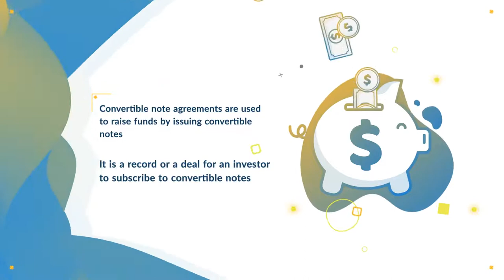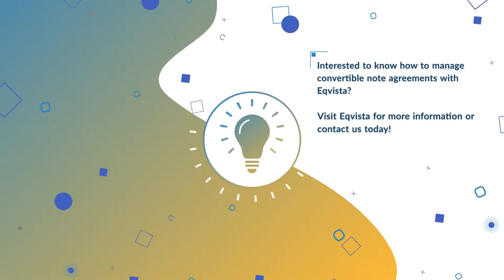4 Steps in Making a Convertible Note Agreement | Eqvista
Simply put, once the parties involved have finally reached an agreement, a set of more detailed non-binding contracts and legally binding documents are prepared and signed.

Eqvista helps business owners to manage cap table and issue shares to founders, employees & investors. Try Eqvista now

We will be happy to assist you with any questions!
We look forward to helping you with on-boarding your company equity on Eqvista.com